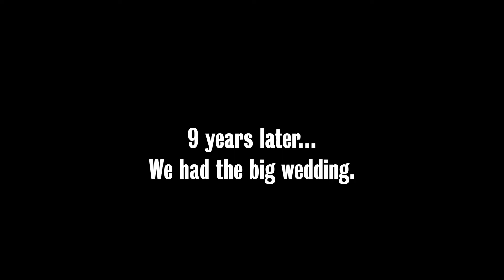10YEARCHALLENGE: HERE'S WHAT CHANGED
We've been together since 2009. Here's our journey together in the last 10 years.